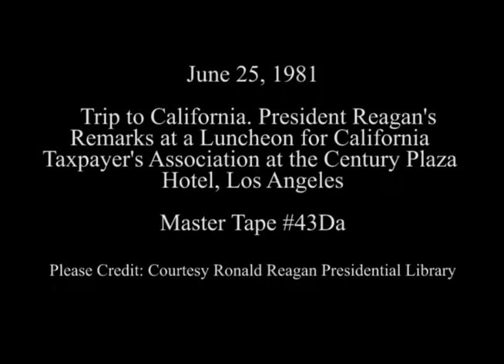President Reagan's Remarks to the California Taxpayers' Associations on June 25, 1981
Full Title: Trip to California. President Reagan's Remarks at the Luncheon of the Central City and California Taxpayers' Associations at Century Plaza Hotel in Los Angeles on June 25, 1981

Access Restriction(s):Unrestricted
Use Restriction(s):Unrestricted